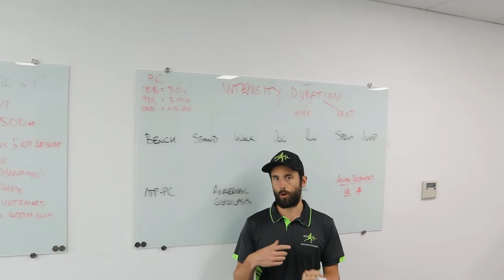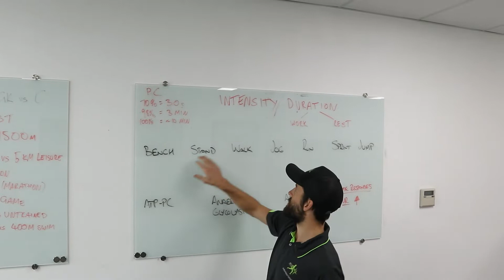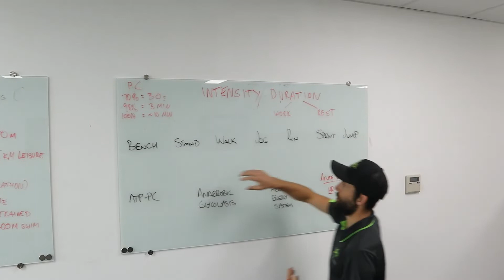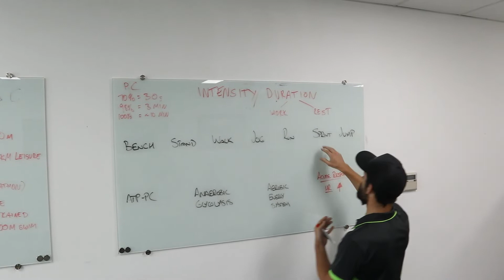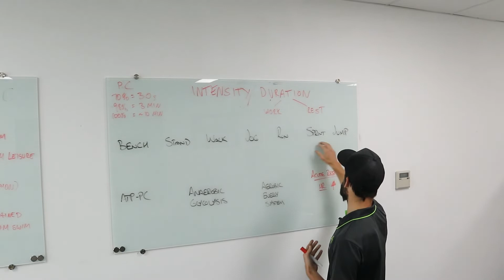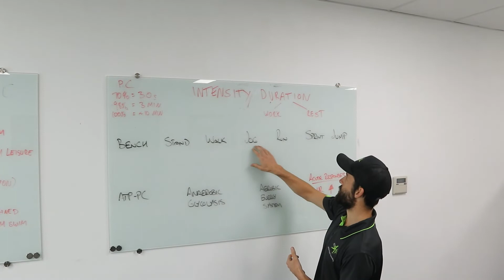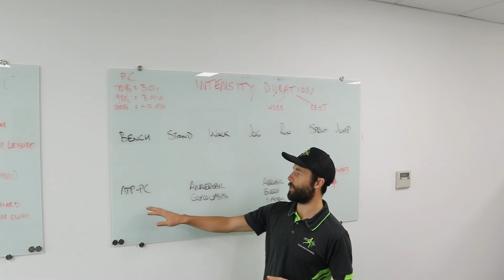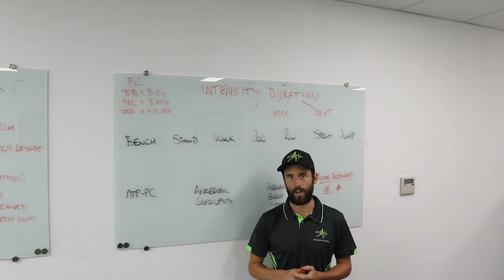VCE PE - Energy System Interplay - Intermittent Sports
Tyler discusses the relative contributions from each energy system in intermittent sports and gives some points to consider when looking at these complex situations.